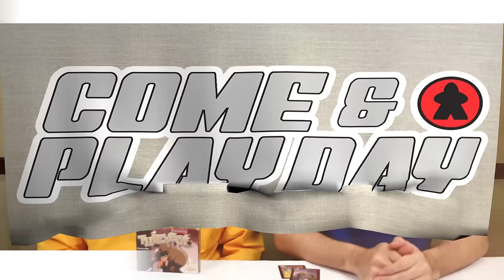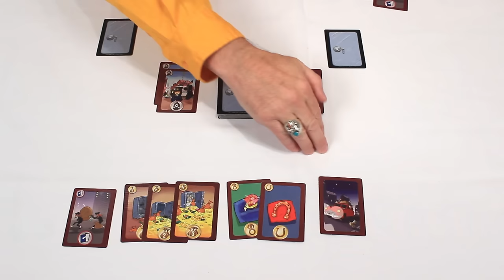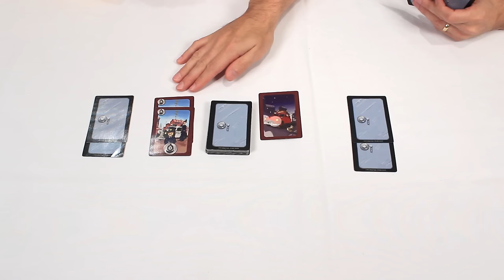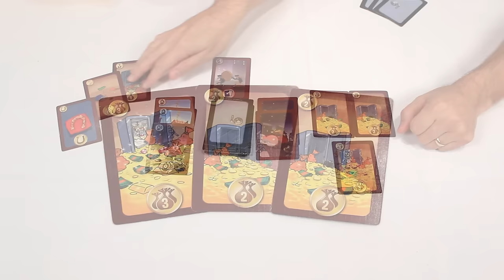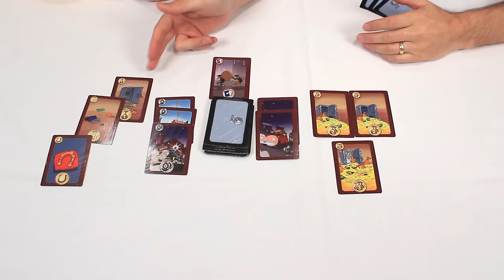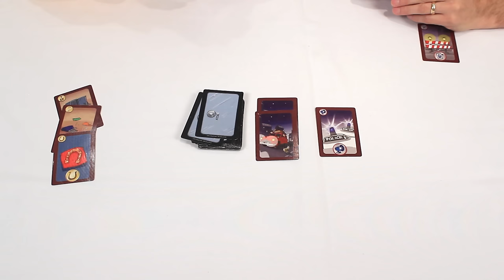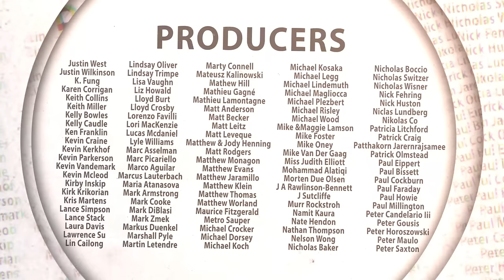GTS 2016 - Thieves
Watch It Played was invited to GTS Distributions Come & Play day, where we sat with Calliope Games to talk about Thieves.